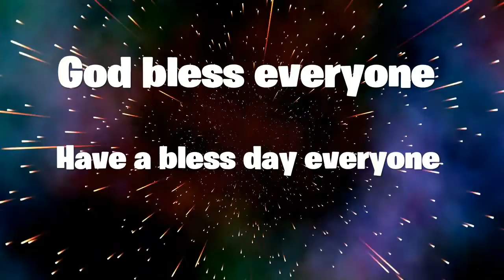FORTNITEMARS NEW DLC UPDATE OG GOLDEN SKULL TROOPER SHOWCASE & AVAILABLE NOW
SHOUT OUT PUFFYBOI
SHOUT OUT SIYCHEVYSS
SHOUT OUT EXOTICPARX2
PSN IIENERGYNOSII